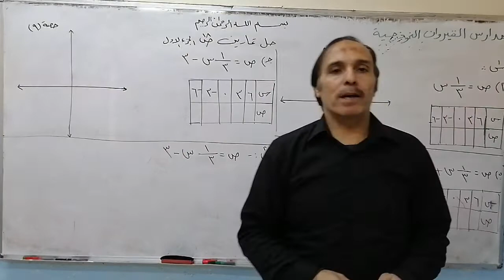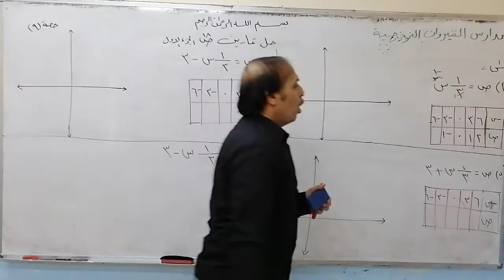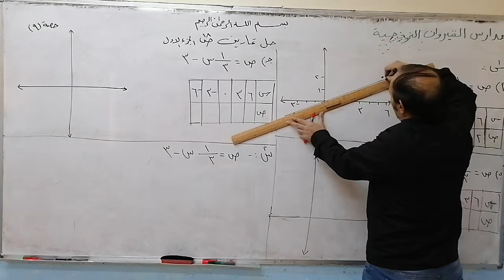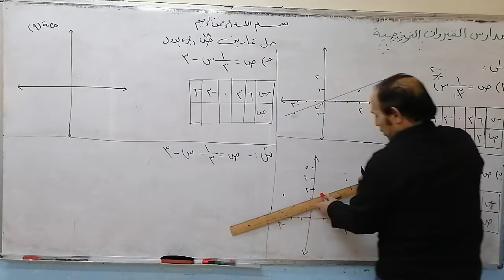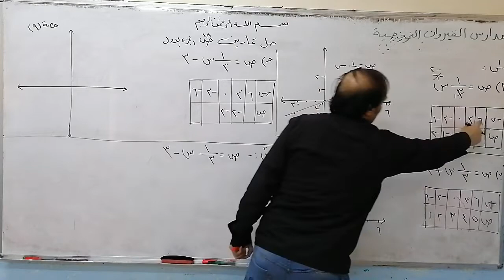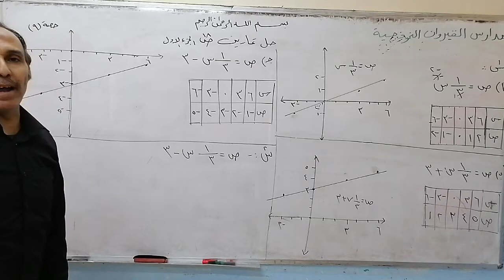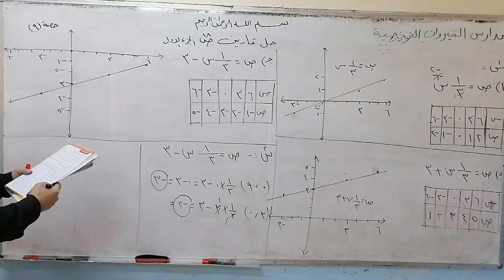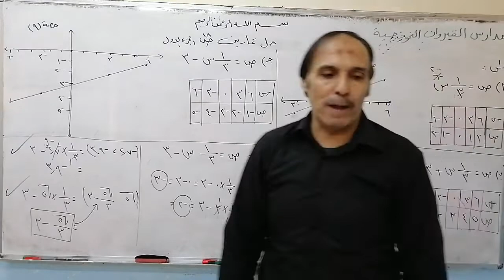الرياضيات - الصف الثامن - حل تمارين ص18 الجزء الأول